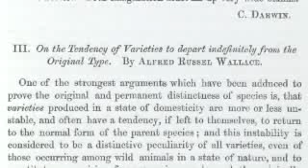Richard Dawkins on The struggle for existence - Open University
Professor Richard Dawkins discusses Darwins peers and the development of the theory of Natural Selection.

This clip is from the Professor Richard Dawkins lecture given on Tuesday 17th March 2009 at the Natural History Museum, London.